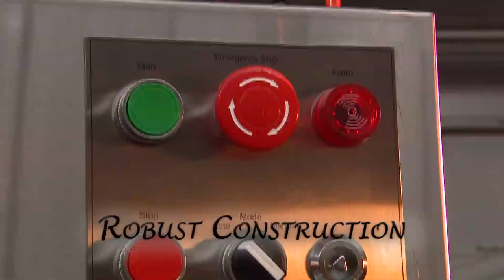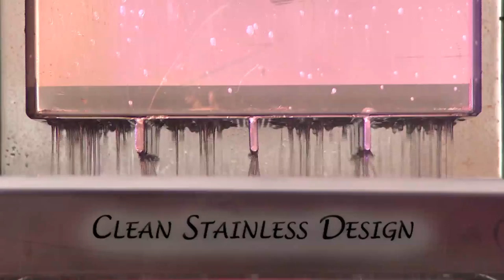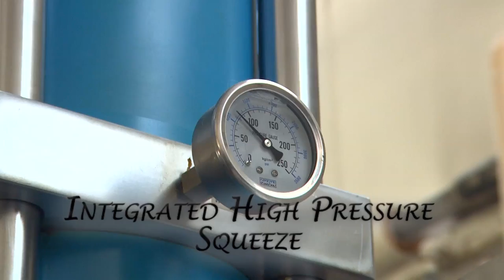Wool Scouring with KiwiScour by Carolina Specialty in Association with AgResearch of New Zealand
Here is the KiwiScour fiber scouring system by Carolina Specialty of Goldston, North Carolina, USA. This video shows a dual 7-bowl system with a HPS (high pressure squeezer) and dryer. Each 7-bowl unit scours 100 lbs. per 7-1/2 hr day making the dual system a 200 lb a day work horse!
Load the baskets, insert into the KiwiScour, press the button and away she goes.
Once the cycle that you choose is completed, load the basket in the HPS/dryer and the system does the rest. From soiled fiber to cleaned and dried fleeces, the KiwiScour is the choice of Community Mills around the world. For all types of fibers such as wool, alpaca and similar fibers.
You can use the KiwiScour 7-bowl stand alone if you like or go with one or two 7-bowls with the HPS/dryer combo.